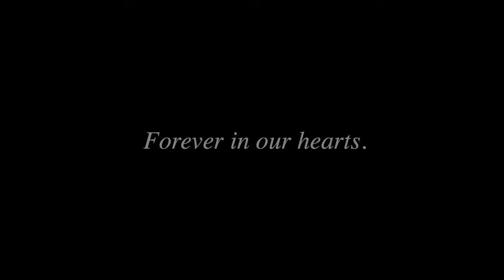Hoang Minh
Memorial Slideshow